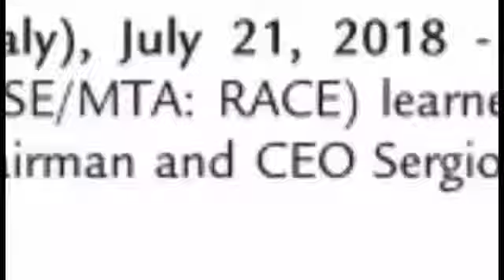Let Me Spin It